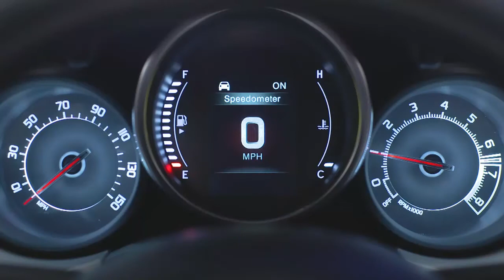2016 Fiat 500X | Headlight Control Switch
This video explains how to use the Headlight Control Switch on the 2016 Fiat 500X